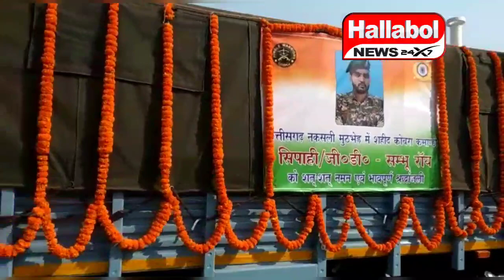আগরতলা এয়ারপোর্টে শহীদ শম্ভু রায়ের দেহ আনা হয়। যথাযোগ্য মর্যাদায় শহীদের প্রতি সালামি দেওয়া হয়।